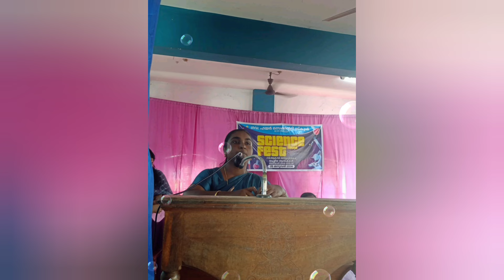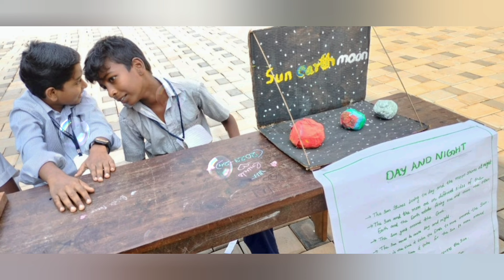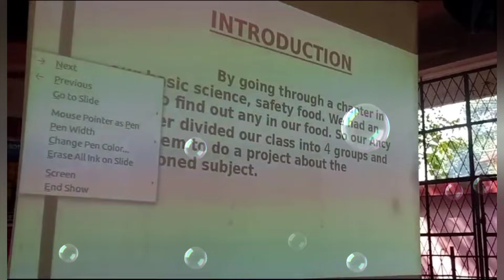Science Fest -2024||Govt HSS Marayamuttom